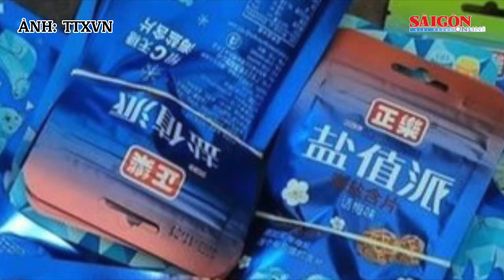Nhiều học sinh ngộ độc sau khi ăn kẹo "lạ"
Ngày 26-11, liên quan tới vụ việc nhiều học sinh của Trường THCS thị trấn Cái Rồng (ở khu 3 thị trấn Cái Rồng, huyện Vân Đồn, Quảng Ninh) có biểu hiện ngộ độc sau khi ăn kẹo mua ở cổng trường sáng 25-11, các lực lượng liên ngành của huyện đang điều tra làm rõ vụ việc.